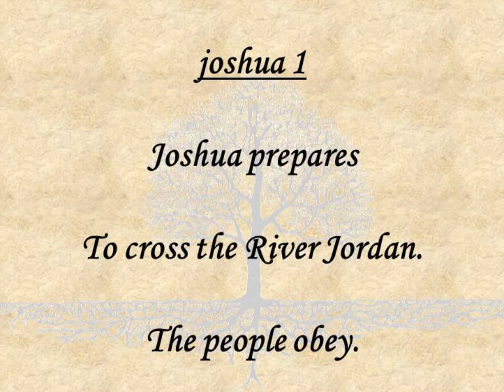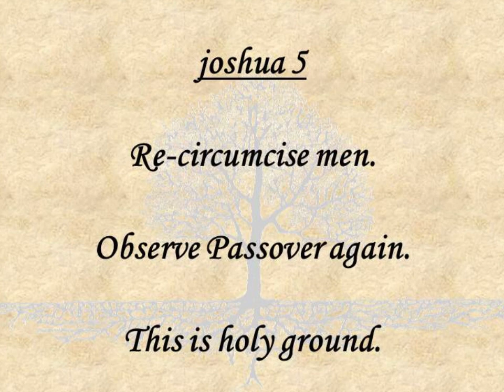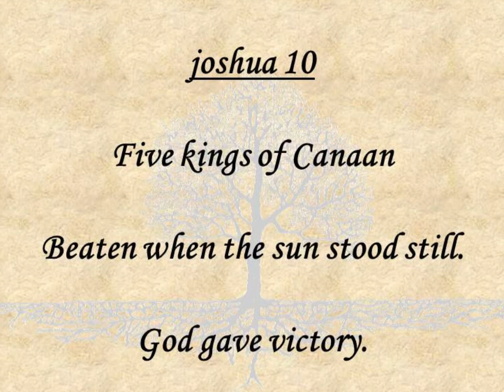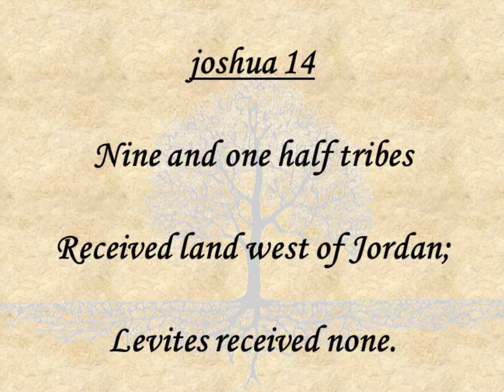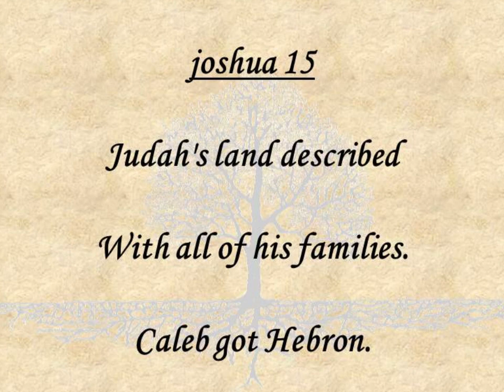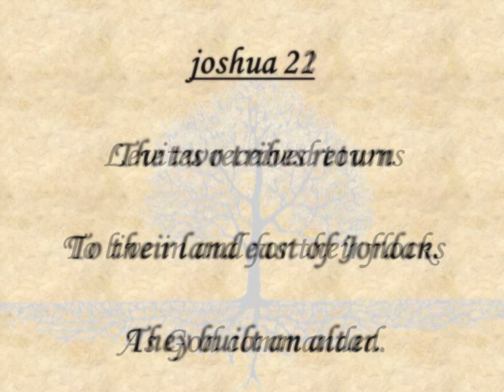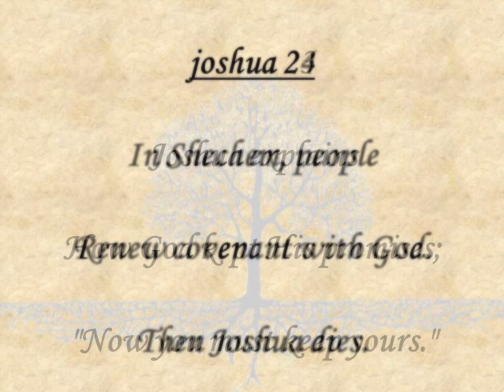Joshua Haiku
Each Bible haiku reflects a chapter of Scripture in the seventeen syllable phrase that is the tradition of haiku poetry. Bible haiku is like the light from a distant star. If we desire to know the planets, moons or galaxy from which a starlight shines, we must go to the source. Similarly, to fully understand the content of Bible haiku, we must go to the Scripture from which the poetry is composed. Or, like when enjoying starlight, we can pause, meditate, and chant each haiku so that its spirituality can bless our soul.